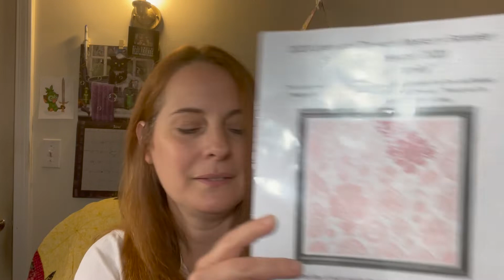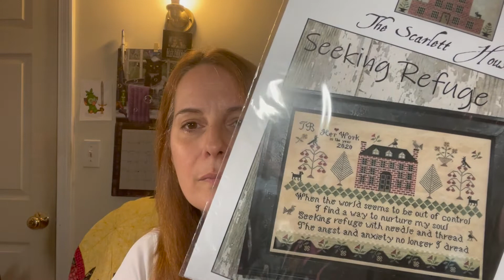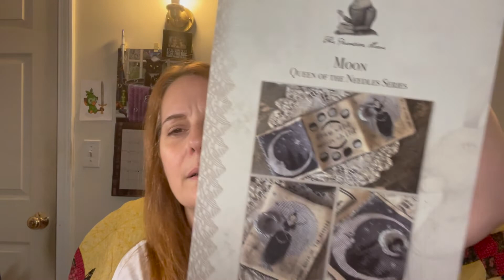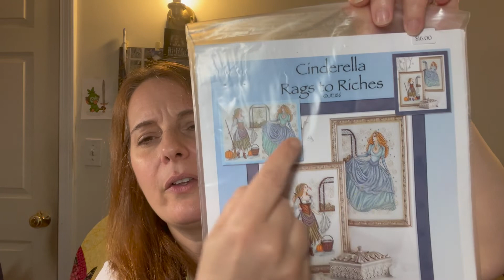Flostube #37 A New Full Coverage start and Oh my a finish!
This channel is mostly about cross stitch along with any other crafty hole I get sucked into on any given week.

Facebook Groups
Halloween Cross-Stitch Challenge

LordLibidion.com-Pokemon
Tiny Modernist-The Haunted Mansion
Rose Khan Charted by HAED- Magic Study
Carriage House-Halloween at Hawk Run Hollow
It's So Emma-Farm Life
Werkstatt fur Historische Stickmuster-Quakers Pride
Fox and Rabbit-2020 Mystery Sal
Bella Filipina-Bellatrix
Lisa Parker charted by HAED-Fairy Tales
Artecy- Dreaming of the Greens
Aimee Stewart Charted by HAED-Gypsy Firefly
The Scarlet House-Seeking Refuge
Myles Pinkley charted by HAED-Dragons Fire
Stanley Morrison charted by Paine Free Crafts-Sake Dragon

Amo thread on Allie